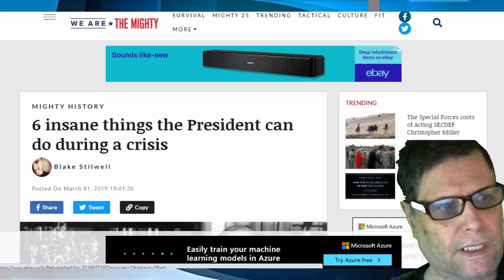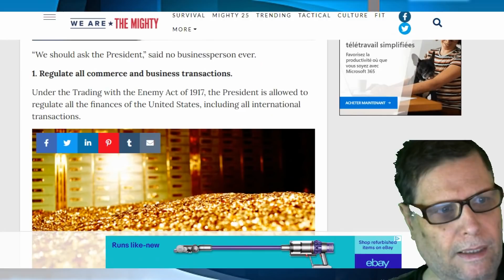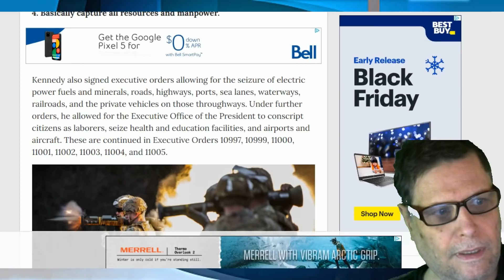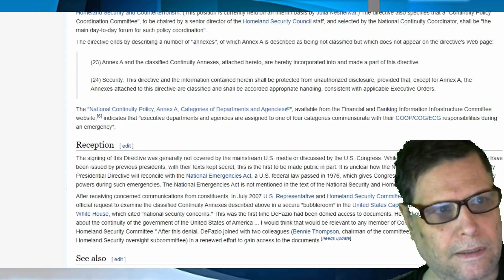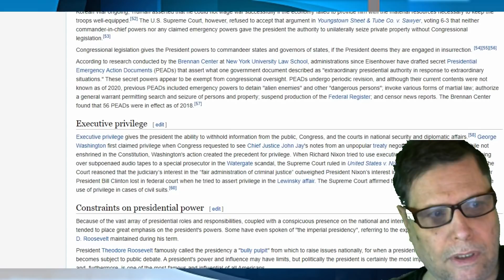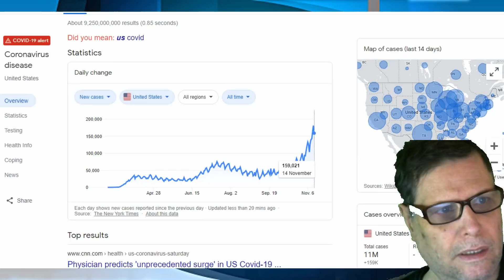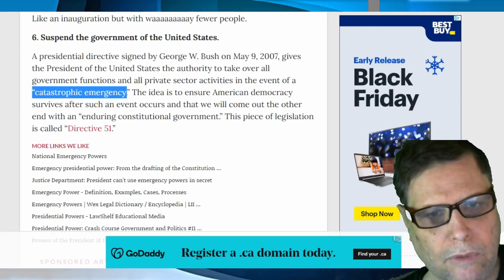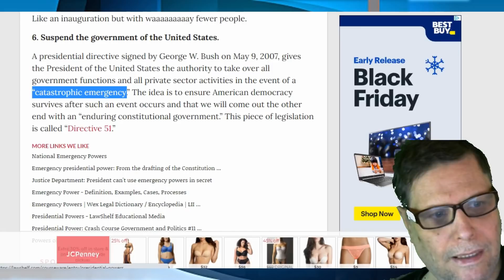BREAKING IMPORTANT UPDATE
COULD COVID 19 CAUSE A “catastrophic emergency. IF IT CONTINUES TO GROW EXPONENTIALLY...AND WHAT POWERS DOES THE ACTING PRESIDENT HAVE  UNDER SUCH A CRISIS